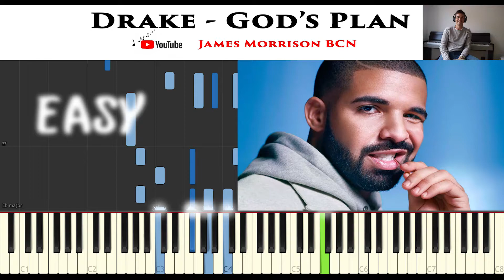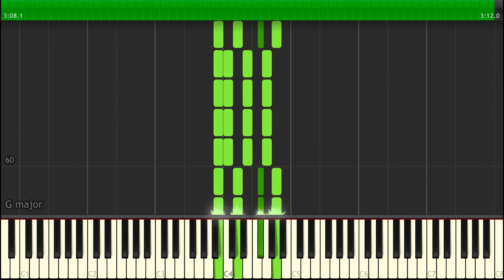Drake - God's Plan |Piano Tutorial by James Morrison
Hey guys this is collab video from James MorrisonBCN.